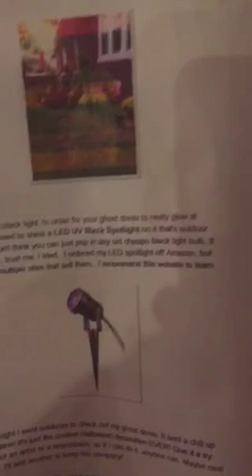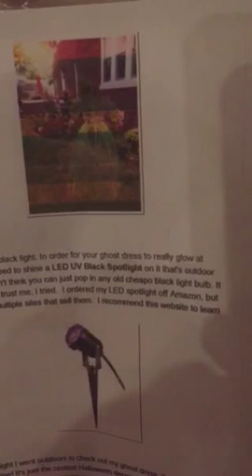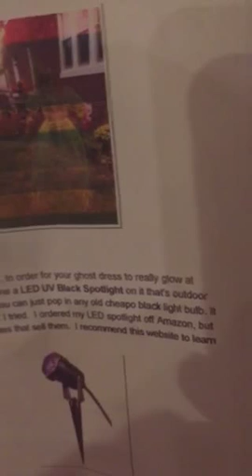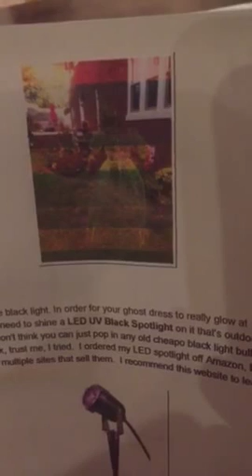ASMR Soft spoken whispered. What have I been making?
You may know that I enjoy making things and doing seasonal crafts. Maybe this will give you some ideas. Enjoy :-)